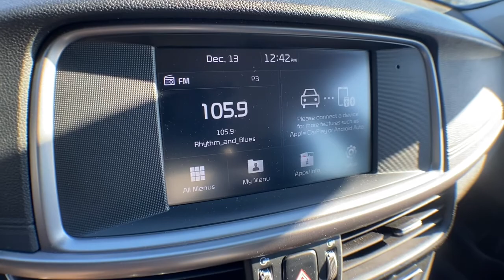2018 Kia Optima Brighton, Novi, Howell, Wixom, Pickney, MI A17831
Titanium Silver Used 2018 Kia Optima available in Brighton, Michigan at Brighton Chrysler. Servicing the Novi, Howell, Wixom, Pickney, MI area.
2018 Kia Optima LX 1.6T - Stock#: A17831 - VIN#: 5XXGT4L10JG180582

Brighton Chrysler
9827 E Grand River Ave

Located At Champion Chrysler Jeep Dodge RAM In Brighton, MI And Available At All 7 Champion Auto Group Locations! To Keep You Safe, We Deliver! FROM OUR SALES FLOOR TO YOUR DOOR! ITS THAT EASY. Recent Arrival!
BLACK  CLOTH SEAT TRIM  -inc: CleanTex anti-soiling,TITANIUM SILVER,CARPETED FLOOR MATS,REAR BUMPER APPLIQUE,Turbocharged,Front Wheel Drive,Power Steering,ABS,4-Wheel Disc Brakes,Brake Assist,Aluminum Wheels,Tires - Front All-Season,Tires - Rear All-Season,Heated Mirrors,Power Mirror(s),Integrated Turn Signal Mirrors,Rear Defrost,Intermittent Wipers,Variable Speed Intermittent Wipers,Automatic Headlights,AM/FM Stereo,Satellite Radio,MP3 Player,Bluetooth Connection,Back-Up Camera,Auxiliary Audio Input,Smart Device Integration,Requires Subscription,MP3 Player,Steering Wheel Audio Controls,Auxiliary Audio Input,Power Driver Seat,Bucket Seats,Driver Adjustable Lumbar,Power Driver Seat,Pass-Through Rear Seat,Rear Bench Seat,Adjustable Steering Wheel,Trip Computer,Power Windows,Leather Steering Wheel,Keyless Entry,Power Door Locks,Remote Trunk Release,Hands-Free Liftgate,Cruise Control,A/C,Cloth Seats,Driver Vanity Mirror,Passenger Vanity Mirror,Driver Illuminated Vanity Mirror,Passenger Illuminated Visor Mirror,Power Windows,Power Door Locks,Trip Computer,Security System,Engine Immobilizer,Traction Control,Stability Control,Traction Control,Front Side Air Bag,Telematics,Requires Subscription,Rear Parking Aid,Blind Spot Monitor,Cross-Traffic Alert,Tire Pressure Monitor,Driver Air Bag,Passenger Air Bag,Front Head Air Bag,Rear Head Air Bag,Passenger Air Bag Sensor,Knee Air Bag,Child Safety Locks